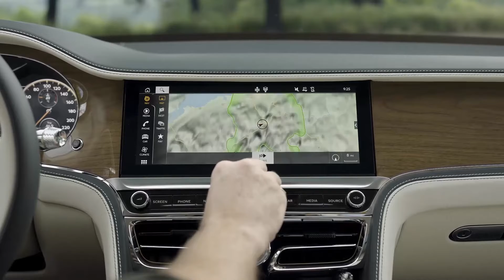Bentley SPUR Hybrid 2022 - Apresentação do Carro -